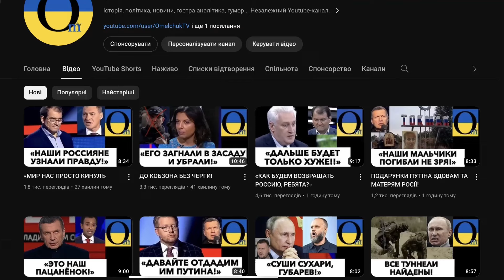"ЕВРОПА НЕ ПРОИГРЫВАЕТ!"